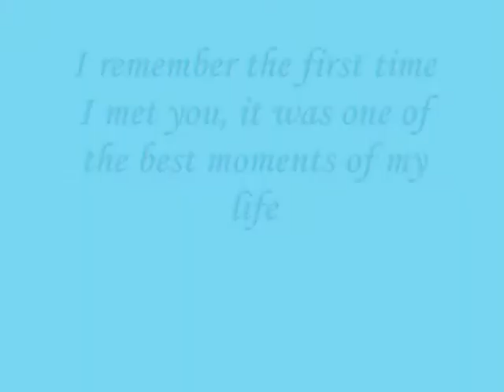I remember the first time I met you, it was one of the best